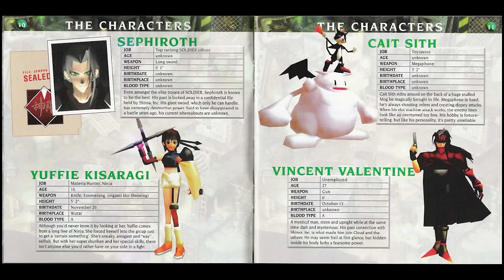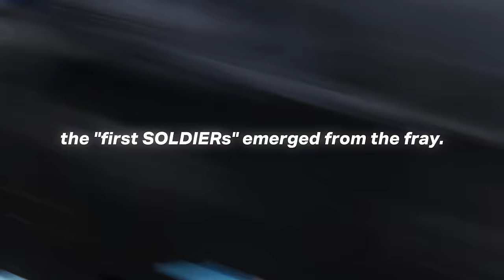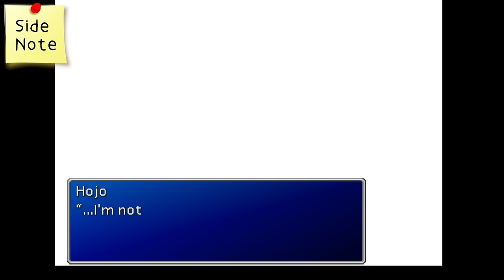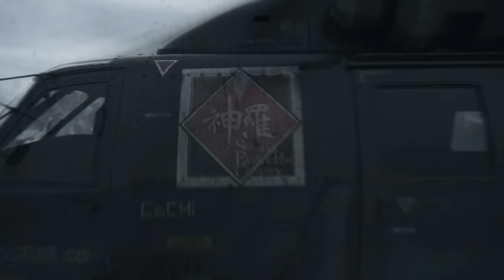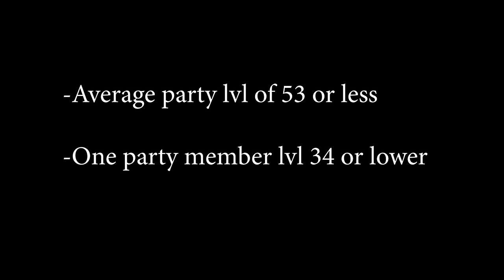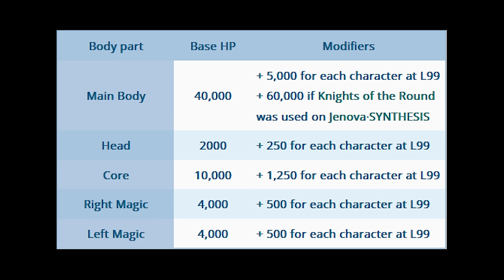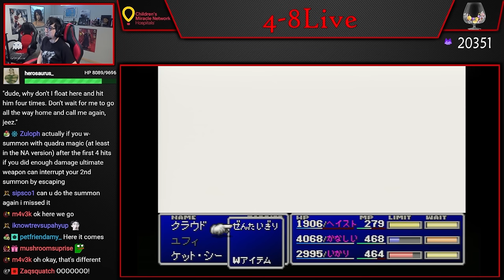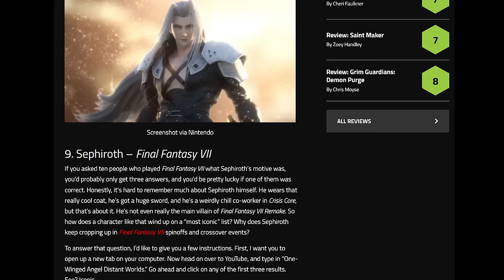An In-Depth Look At Sephiroth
LVTHER: This Love
FFVII: Those Chosen by the Planet
FFVII: Costa del Sol

Thumbnail artwork by norshie.

Thanks again to everybody who watches and supports In-Depth in any way!